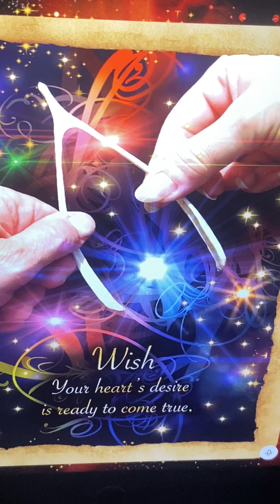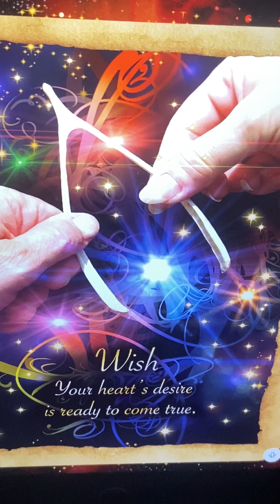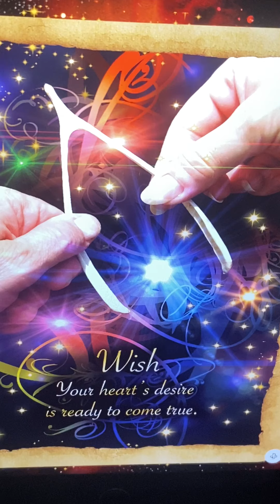Aquarius ♒️ listen how to do rituals to manifest your dreams and wishes@lilla’s unique shares#tarot